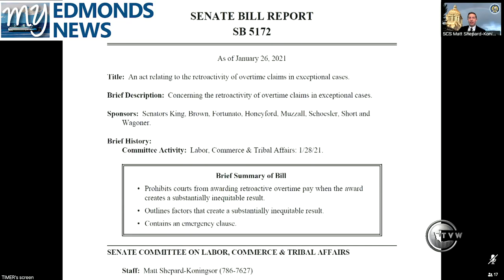My Edmonds News Daily Legislative Report (Jan. 28, 2021) – Capping Retroactive Overtime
My Edmonds News presents the Daily Legislative Report, covering the 2021 Washington State Legislature. On Thursday, Jan. 28, the Senate Labor, Commerce & Tribal Affairs Committee gave Senate Bill 5172 a public hearing. The legislation would cap retroactive overtime claims in exceptional cases. This legislation stems from the Washington State Supreme Court 5-4 Decision Nov. 9, 2020 which retroactively provided that farmer workers can gain overtime. The ruling came in a 2016 lawsuit that two workers, Jose Martinez-Cuevas and Patricia Aguilar, brought on behalf of 300 workers against DeRuyter Brothers Dairy in Outlook, southeast of Yakima. The dairy’s milking facilities were operated around the clock, and workers were required to stay until all cows were milked and to help clean the barn.